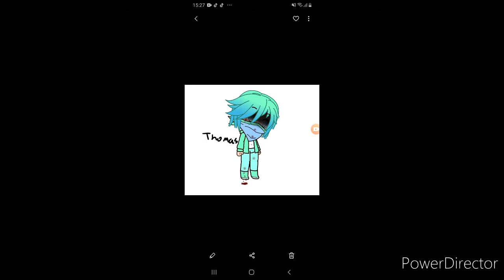Your the one for me GFX's- Kassie Mae Playz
Apps used:
Gacha life
Ibis Paint
Power director
Samsung gallery